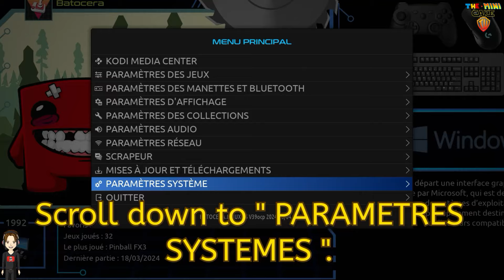CHANGE LANGUAGE BATOCERA 39 FOR THE 1TB FOCLABROC BUILD - OR ANY BATOCERA .❤️The Mini Cake TV ❤️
🕹️ Best 1tb Micro SD Card @

Note - Some of the links above may contain an affiliate link - this link means we earn money from any purchases you make - we are a not-for-profit organisation and re-invest into Arcade Punks, its servers, hardware, software and more.